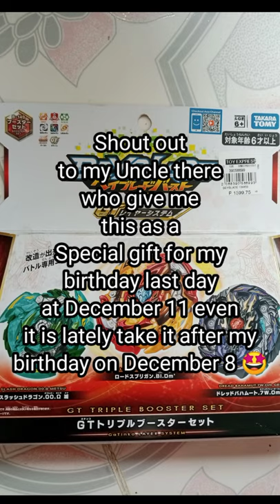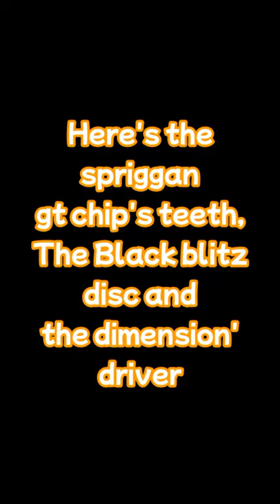My first Takara tomy Beyblade burst Beat Build! | B-149 Gt Triple Booster set (Portrait)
Sorry for just a Background noise so damn daniel, Ar Ar Ar Ar Ar Ar 🤣. And also,I prefer to do a beat build instead of unboxing since I already Unboxed it without recording it.